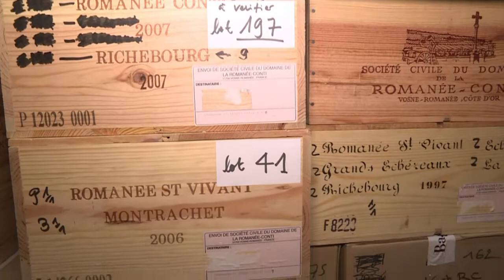Genève: une collection de vins de la Romanée-Conti en vente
Une collection privée, et jusqu'à présent restée secrète, de plus de 1.300 bouteilles du Domaine de la Romanée-Conti va être mise aux enchères à Genève, alors que, mi-octobre, une bouteille du célèbre domaine bourguignon est devenue la plus chère du monde (558.000 dollars) lors d'une vente à New-York. Durée: 00:54